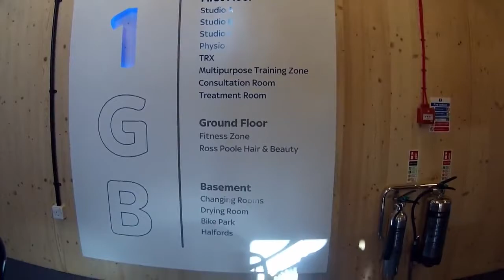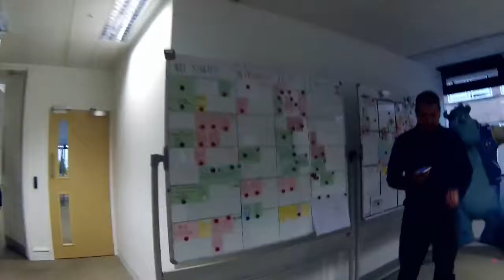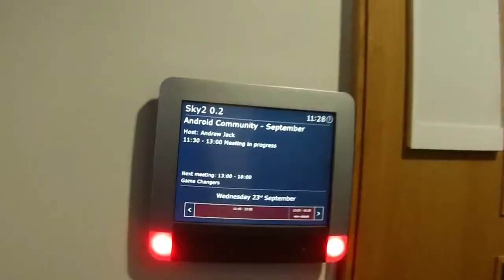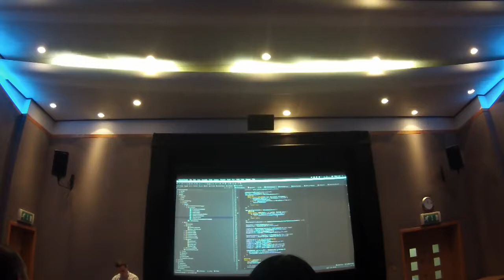2 Day in the Life of a Developer